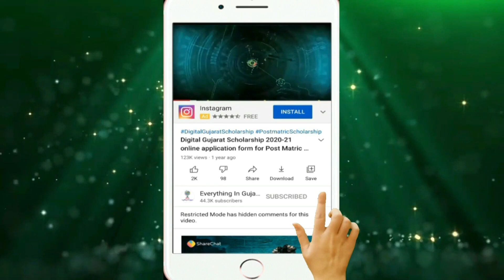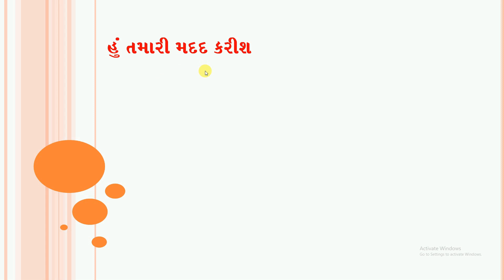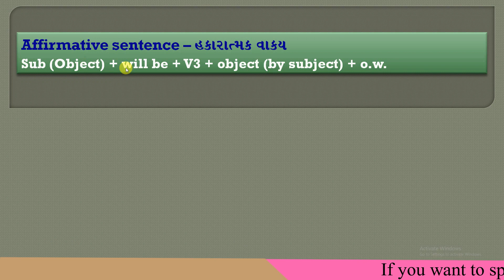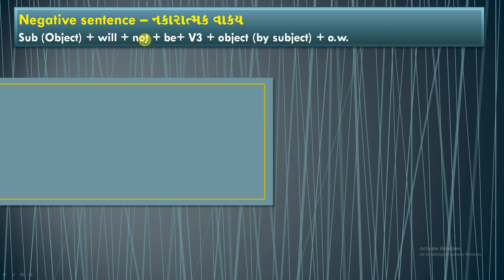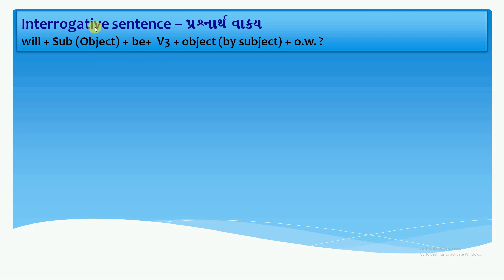Spoken English in Gujarati language day 35| English Grammar in Gujarati | English Sentences Gujarati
Dear friends if you wan to to learn English speaking through Gujarati this is the Learn English Speaking Through Gujarati Day 35. In this video you will learn future simple passive tense Gujarati and after that you can understand English sentences in Gujarati.

How can I speak fluently in Gujarati?
How can I speak in spoken English?
How I learn English?
How I can improve my English?
How do I speak better?
How can I learn full English at home?